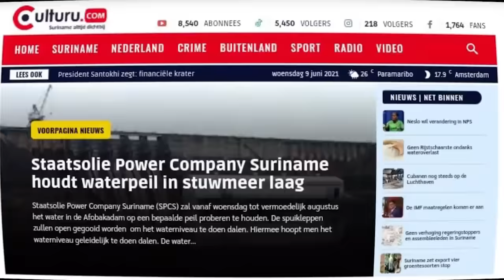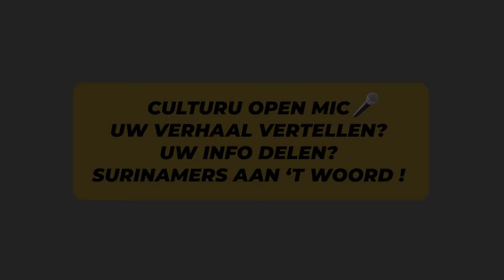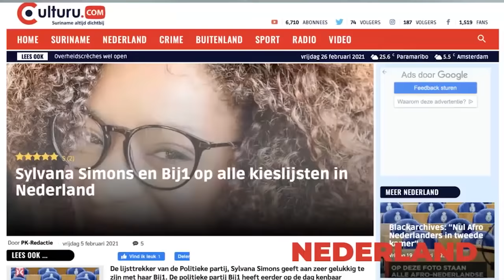Natuurgenezer Cullimore :"De natuur wordt vervuilt, kruiden gaan uit Suriname, er is geen wet"